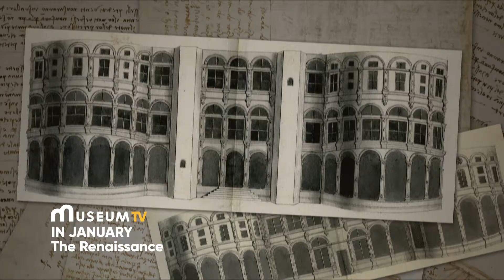In January, the Renaissance is a beautiful way to start the year !